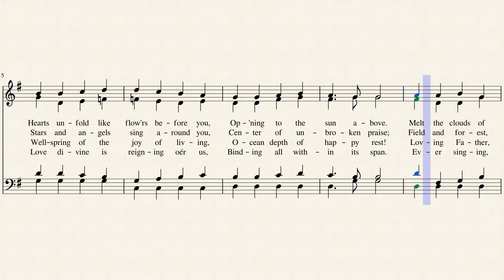Joyful Joyful We Adore You (Bass)